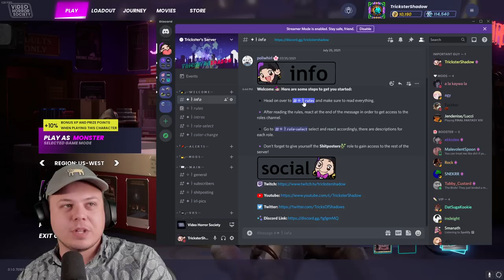Optimizing Pathing = Easier Wins l Teaching Tuesdays